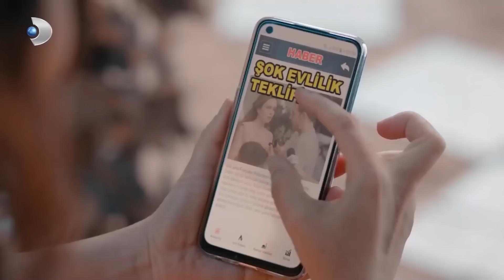Я влюблен в тебя, пойми меня | Рецепт любви 8 Серия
Я влюблен в тебя, пойми меня - ОН ПРЫГНУЛ НА СВОЮ ДЕВУШКУ

ОПИСАНИЕ:
Продюсер: Мехмет Йигит Альп
Режиссер: Дениз Колош
Креативный продюсер: Бирсел Чыкынджы
Сценарий: Лейла Отер, Дорук Эренгул
Исполнительный продюсер: Сельма Кочоглу
Оператор: Озгур Демир
Художественный руководитель: Толунай Юртддаш
Монтаж: Кыванч Ильгинер